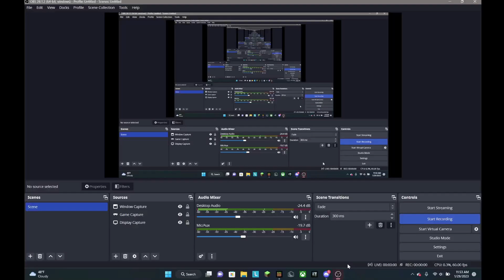Crazy Treasure wars DUB...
Best dub today!

Sorry my mike stop working

sub please!